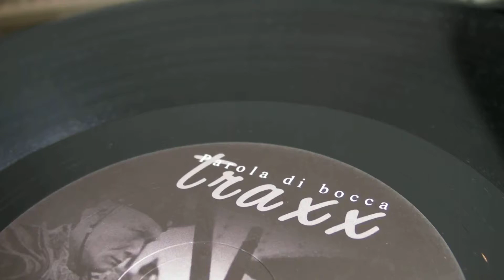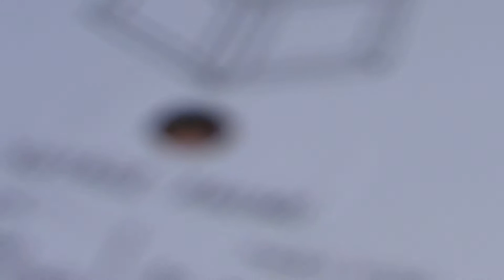Deep House Music : French Connection - Malouane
DeepMoodMusic presents : French Connection - Speechless (Nicholas Remix),label: Balance Recordings.Malouane - La Petite,label: Imported Paris Recordings